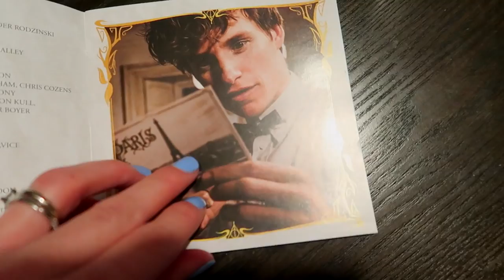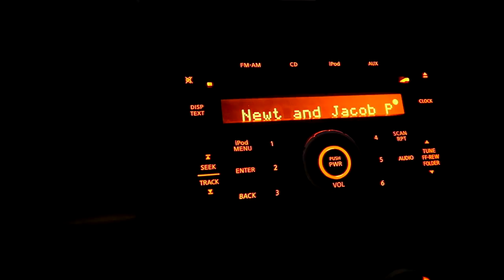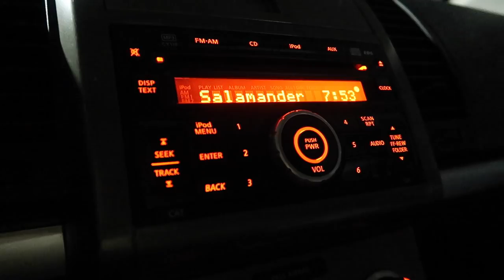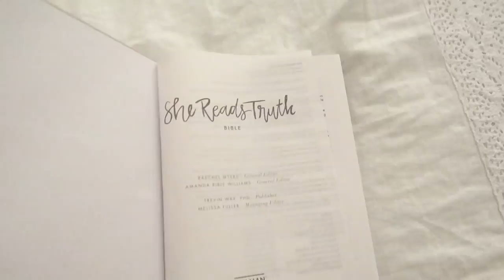bookstore vlog: book haul & harry potter funko pop unboxings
Hello, Teacups!
Today I'm taking you along for a bookstore vlog! I also have a book and Harry Potter funko pop haul to share with you. :)

My name is Abigail and I have a lot of love for Harry Potter, books, and inspirational chats. Welcome to my Teacup family! 🌟